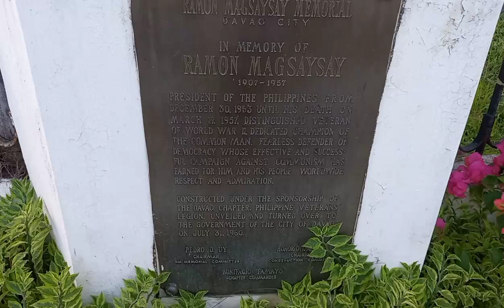inside R.Magsaysay Park ❤❤ peaceful & relaxing place